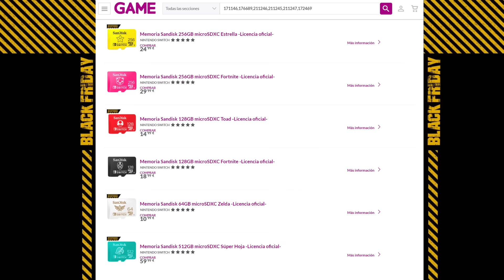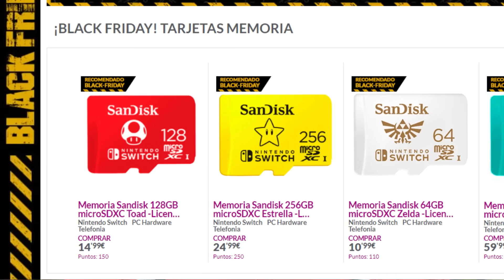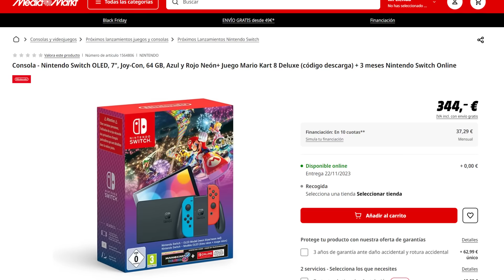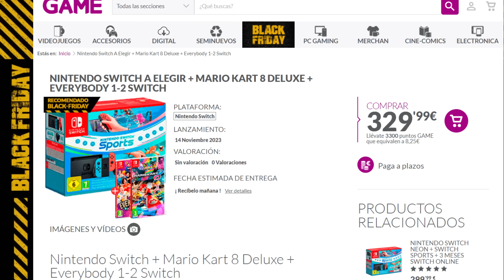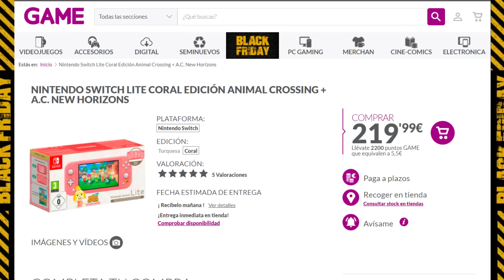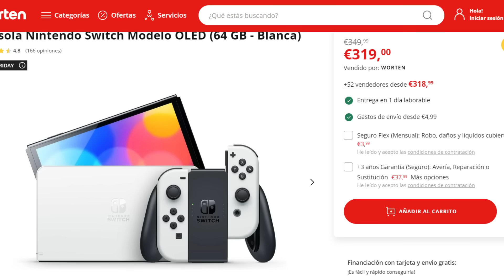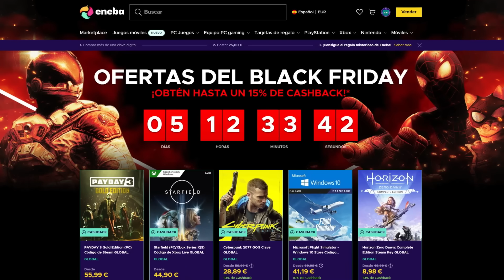🔥 BLACK FRIDAY 🔥 NINTENDO SWITCH (MEJORES OFERTAS) Online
🔥 Mejores ofertas en tarjetas microSD de Sandisk para Nintendo Switch
🔥Mejor precio en Pack Switch Oled + Mario Kart 8 Deluxe + 3 meses de
🔥Nintendo Switch + Switch Sports + 3 meses de
🔥Nintendo Switch Lite + Animal Crossing
🔥Juegos de Nintendo Switch

🎮Qué utilizo de Nintendo Switch